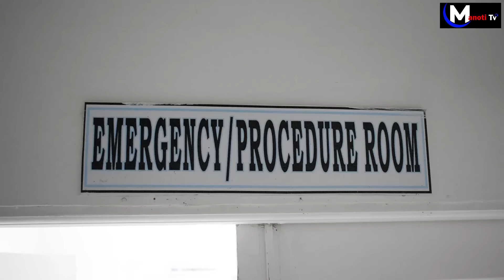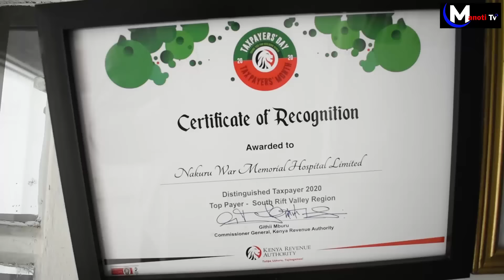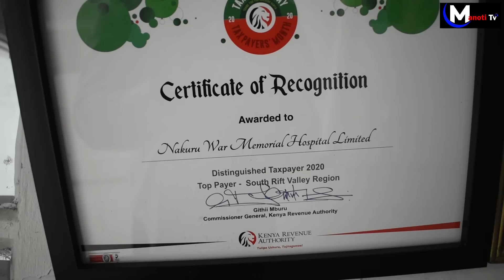Full Drama at Nakuru War Memorial Hospital as Gov Susan Kihika, Police Boss Samuel Ndanyi relents